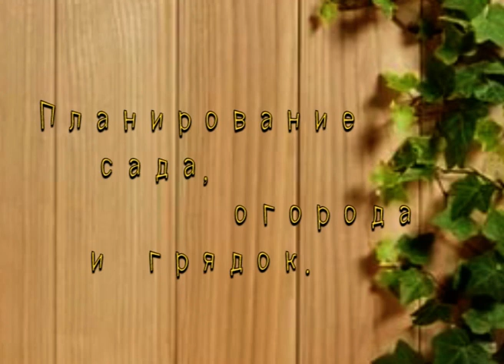Идеи планирования сада, огорода и дачи. Ландшафтный дизайн участка